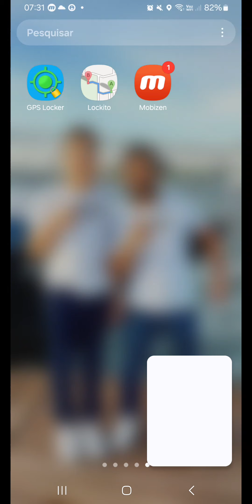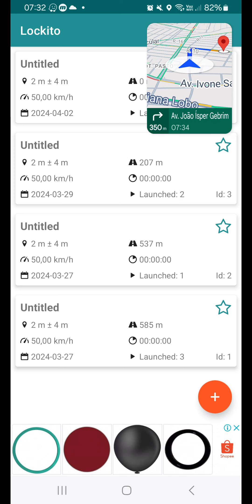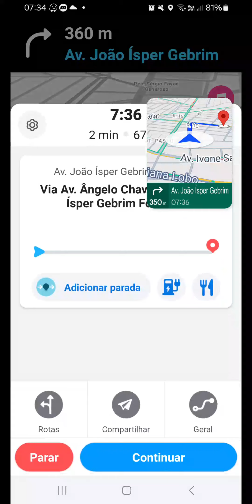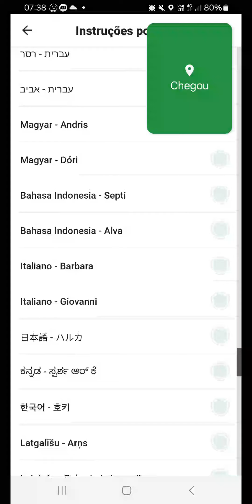3 de abril de 2024